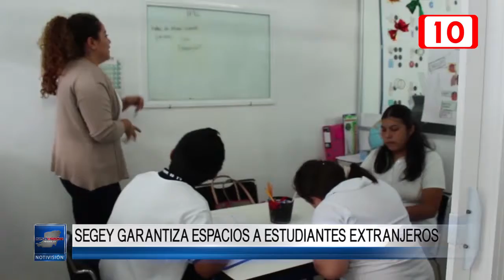Segey garantizan espacios a estudiantes extranjeros